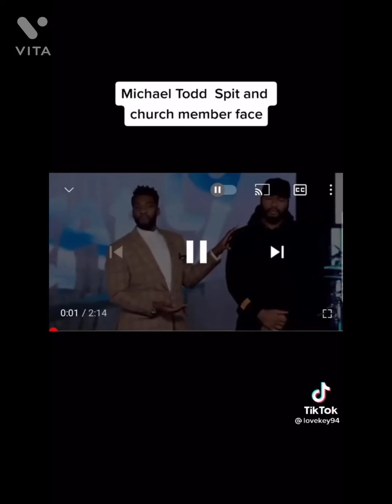Welcome to YouTube channel Jonathan Fairey 2022